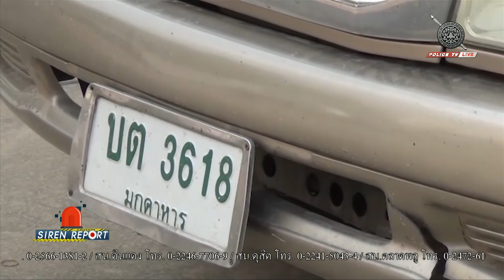ตร.มุกดาหารไล่จับ 2 ผู้ต้องหา ลอบขนยาบ้าเกือบล้านเม็ด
นายวรญาณ บุญณราช ผู้ว่าราชการจังหวัดมุกดาหาร , พล.ต.ต.ชัชชัย วงศ์สุนะ ผู้บังคับการตำรวจภูธรจังหวัดมุกดาหาร ร่วมแถลงข่าวจับกุม 2 ผู้ต้องหาพร้อมยาบ้าจำนวน 994,000 เม็ด